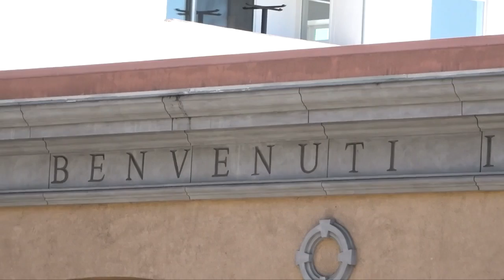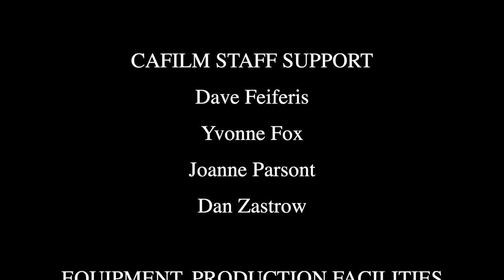Summerfilm 2023 - Documentary Film Camp - Film History in San Rafael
Film History in San Rafael
A local film curator reflects on the important role San Rafael has played in film history and some of the notable films that were made here.

By Kael Dunnigan, Charlie Leckie and Cait Yoffie

in CAFILM Education's
DOCUMENTARY FILM PRODUCTION CAMP FOR TEENS

This five-day summer camp program taught the ins and outs of nonfiction storytelling and filmmaking. Professional documentarians led 10 students ages 14-18 through the necessary steps to produce short documentary films in small-group collaborations, while exploring critical skills and methods such as interviewing, story structure, narration, point of view, camera technique, and more.